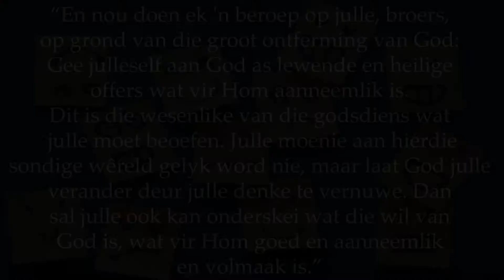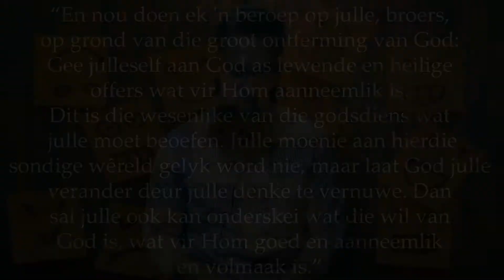Oordenking - Maandag 19 Oktober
Tema - Emosies
Prediker - Ds Lourens van Deventer